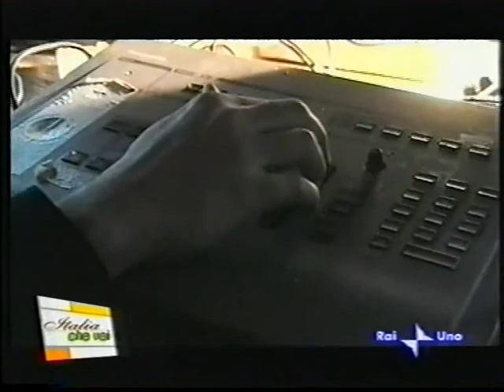A Rai 1 Afroeira, Christian c'era.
"Mi puoi registrare una trasmissione di Rai uno oggi", ecco come andò, per questo ancora oggi lo possiamo rivedere.